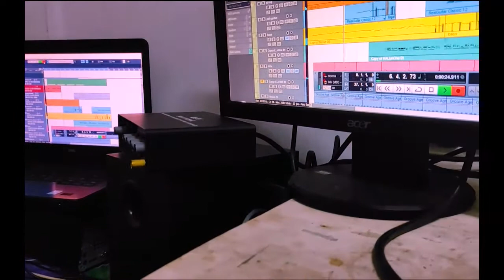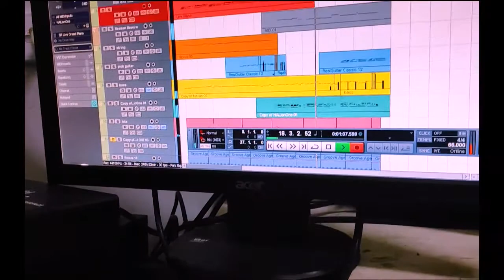Jisu Tena.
Taonita Tinputz Language